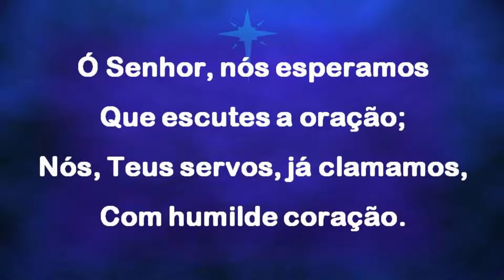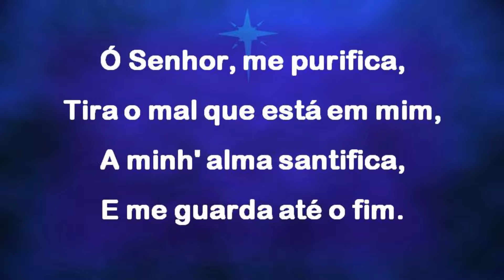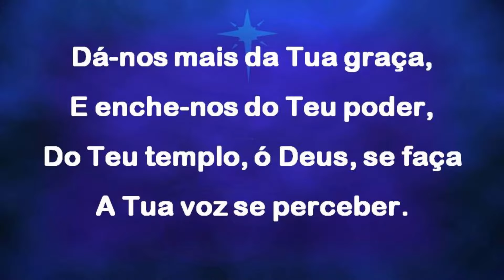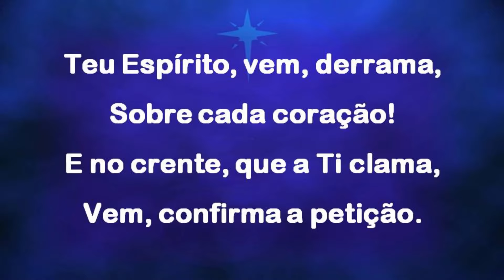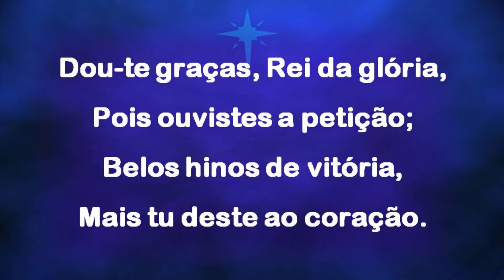Harpa Cristã 290 - Teu Espírito Vem Derramar